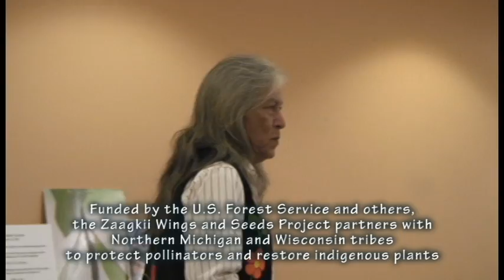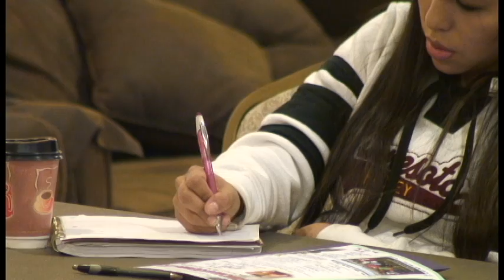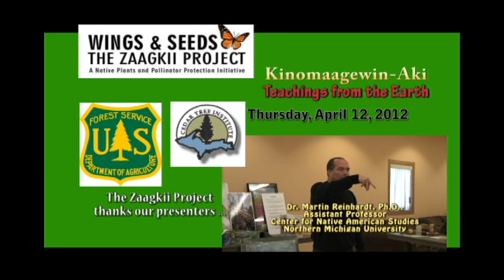2012 Zaagkii Project: "Be tenders of the garden" - Hannahville Potawatomi Elder Earl Meshigaud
"It is your responsibility - as well as ours - to be tenders of the garden. That's what we were put here for," said Earl Meshigaud, Potawatomi Cultural teacher at the Hannahville Indian Community

A northern Michigan American Indian elder believes something is amiss in nature and is encouraging tribal communities to join with non-tribal partners for pollinator protection and the restoration of native plants.
A crisis is imminent.
Honeybees and native pollinators such as bumblebees are declining at alarming rates as the native plants that sustain them are decreasing due to habitat loss via non-native invasive plants.
"It is your responsibility - as well as ours - to be tenders of the garden," said Earl Meshigaud, Hannahville Potawatomi Indian Community Tribal Council Member and Culture Department Director. "That's what we were put here for, to take care of God's Creation."
"If we do that - then we will always have what we need," Meshigaud said. "And over the years we saw a lot of people neglect that - and as a result we have lost a lot of these things that we have come to rely upon - they are no longer here."
Meshigaud spoke to representatives of 5 tribal communities during an April 2012 pollinator protection and native plants restoration workshop hosted by the Hannahville Indian Community and part of an ongoing effort to educate the public and address the disappearance of pollinators and indigenous plants.
Several native tree saplings were planted on the Hannahville Reservation by volunteers and students from the Hannahville Indian School (Nah Tah Wahsh PSA). The students especially enjoyed planting the apple tree saplings.
Funded by the U.S. Forest Service and others, the Zaagkii Wings and Seeds Project has partnered with Northern Michigan and Wisconsin tribes for the past 5 years to protect pollinators like bees and butterflies - and to restore lands with native plants such as wild rice, Evening primrose, Black-eyed Susan and bee balm, according to Jan Schultz, botanist for the United States Forest Service/Eastern Region (USFS) in Milwaukee.
Benchmarks include projects on reservations and non-tribal lands.
In 2010, the USFS-funded Zaagkii Wings and Seeds project assisted in the building of a native plants greenhouse at the Keweenaw Bay Indian Community (KBIC) along Lake Superior - and in recent years native and non-native youth have worked together to build butterfly and bee houses - plus raise awareness in the community about the death of one-third of the bee population, Schultz said.
Despite a historical mistrust that Native Americans have for the federal government, Potawatomi elder Earl Meshigaud says in the area of environmental protection and restoration tribes should be open to working with the U.S. Forest Service and others who are offering good-willed assistance.
"I would like to have you people urge your leadership in your community - where ever you go - to accept some of the ways that the people are trying to restore some of these things back - especially in the plant world back into our communities," he said cupping his hands as if to hold a plant.
"I want to say this because it is very important, especially to the Indian communities today. Indian people themselves over the years went through a period where we lost a lot of our land."
"We were very protective of our land," Earl Meshigaud said. "So we always go back ... upon what they often refer to as sovereign rights."
"We want to protect our land - and in the process of doing that we don't want anyone else to mess around with that," he said.
"Unfortunately what has happened is that we are missing out on a lot of opportunities," Meshigaud said in reference to some tribal reluctance to participate in USFS related projects.
The Zaagkii Project is coordinated by the Cedar Tree Institute, a nonprofit organization that provides services and initiates projects in the areas of mental health, religion and the environment.
Tribal communities and groups represented at the workshop included the Hannahville Indian Community, Keweenaw Bay Indian Community (KBIC), Sault Ste. Marie Band of Chippewa Indians, Lac Vieux Desert Band of Lake Superior Chippewa Indians, Menominee Indian Tribe of Wisconsin, and the Center for Native American Studies at Northern Michigan University
The Hannahville Indian Community meeting was the third in a series of Zaagkii Project/U.S. Forest Service tribal workshops in northern Michigan. Prior workshops were held in July 2012 at KBIC and July 2011 at Presque Isle Park in Marquette.
The fourth workshop will be Sept. 13-14, 2012 at Lac Vieux Desert (LVD) near Watersmeet, MI. The LVD workshop will include pollinator protection and native plants restoration information with a focus on wild rice, among other topics.